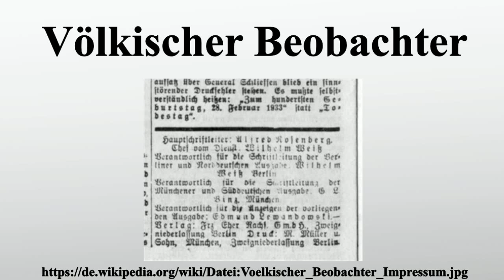Völkischer Beobachter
Vielen Dank für Ihre Unterstützung:

Die Zeitung Völkischer Beobachter war von Dezember 1920 bis zum 30.April 1945 das publizistische Parteiorgan der NSDAP.Die Zeitung erschien zunächst zweimal wöchentlich, ab dem 8.Februar 1923 täglich im Franz-Eher-Verlag.